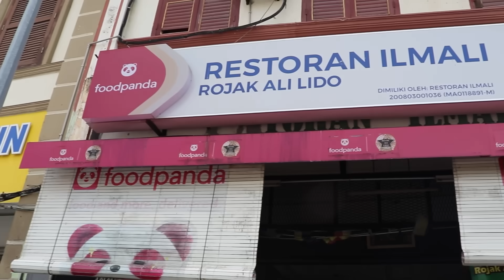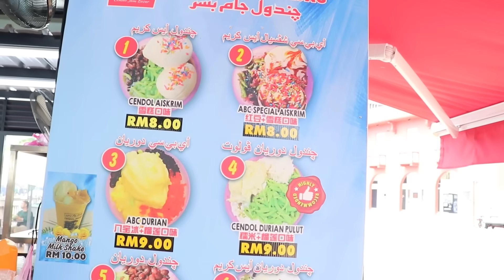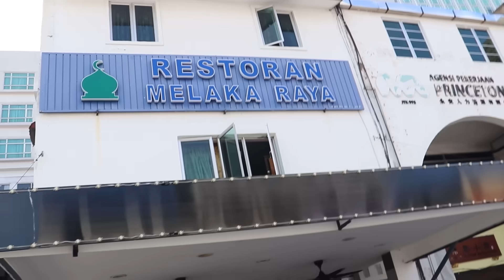💥 மலேசியா Melaka Special Rojak & Cendul Street Food | Family Vlog | Asraf Vlog | Malaysia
Melaka Street Food